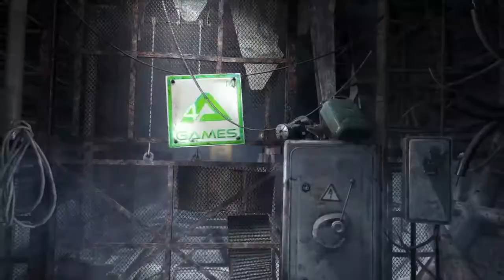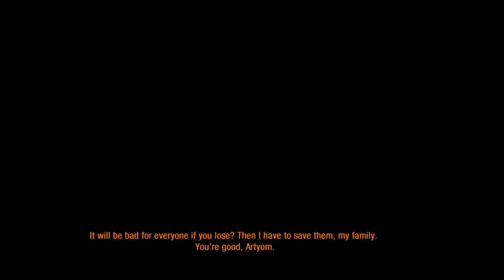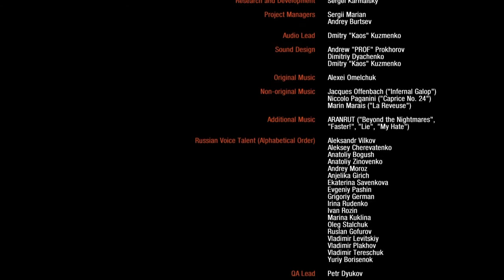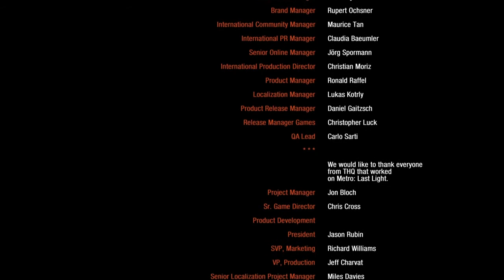Metro The Last Light: Part 10 Finale| The Last Battle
I hope you enjoyed The Metro Series